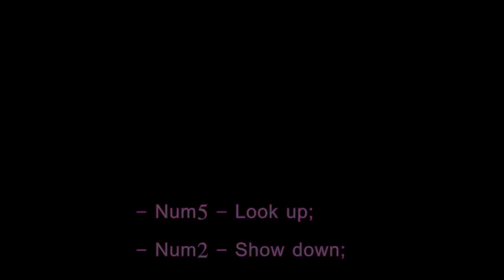Smooth Camera Work CLEO for GTA San Andreas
Suitable for movie shooting and photo shooting.